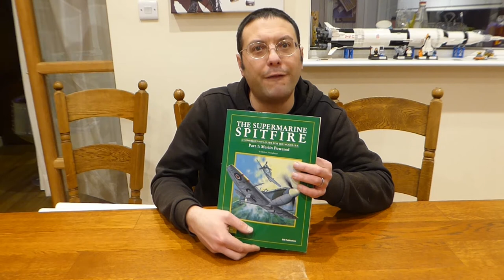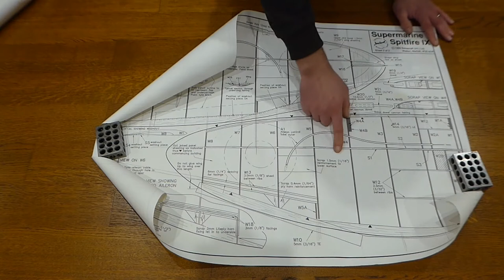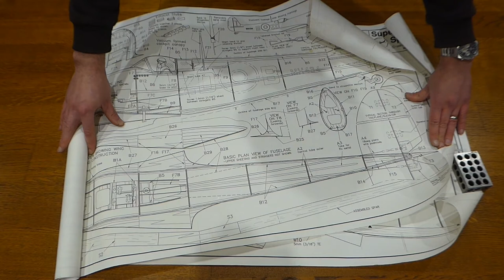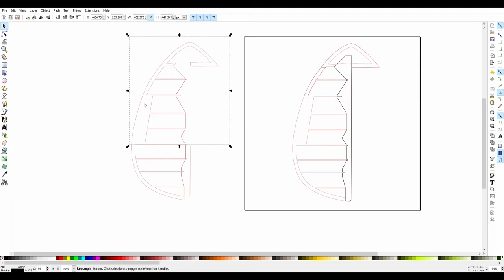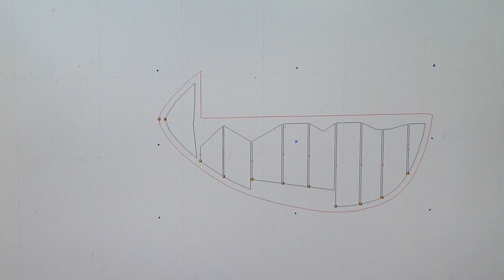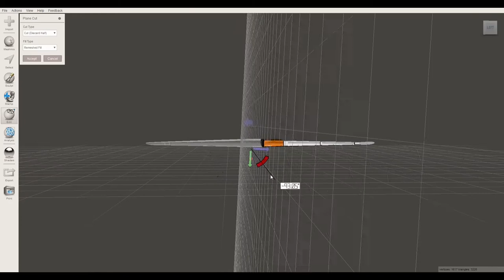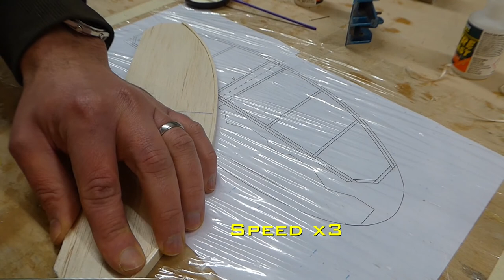Scratch Built RC Spitfire TR9 - Part 4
Designing and building completely from scratch.  In this episode we draw, cut and construct the rudder and the tailplane for our radio controlled 2 seat Spitfire TR9 project.  We also get to see our fuselage out of the mould for the first time, and discuss what motor we have chosen to power the model.

It is nice to move onto some woodwork in this episode !

Reference book; "The Supermarine Spitfire - A Comprehensive Guide for the Modeller Part 1: Merlin Powered" by Robert Humphreys ISBN 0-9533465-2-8